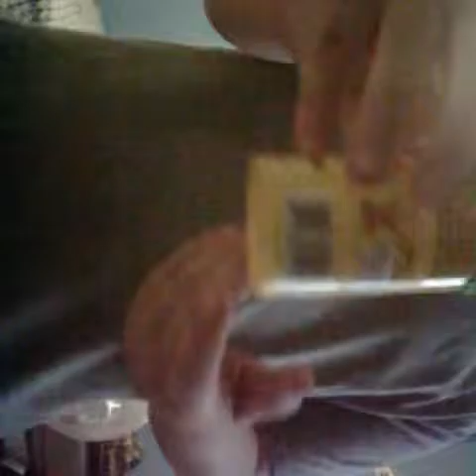Shout out and new video tomorrow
WILLIAM COLEMAN GO CHECK HIM OUT ON YOUTUBE